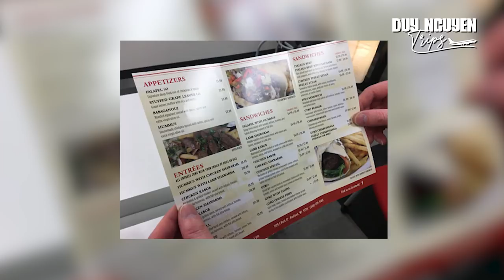Duy Nguyễn Thuê Xe Chạy Đông Tây Nước Mỹ Trải Nghiệm Thiên Nhiên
Giá thuê xe bên Mỹ mắc hay rẻ? Duy Nguyễn lái xe vòng quanh cảm nhận về đường xá giao thông nước Mỹ có gì đặc biệt?

Địa chỉ:
♦ BBT Hiệp Phú: 10 Trương Văn Thành, phường Hiệp Phú, quận 9, TP HCM
♦ BBT Hiệp Thành: 535 Lê Văn Khương, Hiệp Thành, Quận 12, TP HCM
♦ BBT Quận 7: 102 Lý Phục Man, Phường Bình Thuận, Quận 7, TP HCM